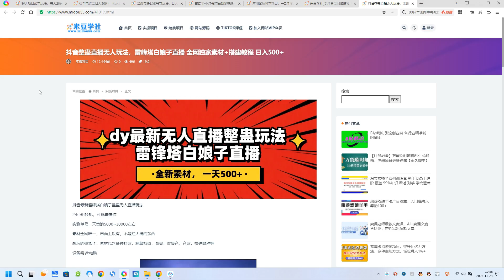抖音整蛊直播无人玩法，雷峰塔白娘子直播 全网独家素材+搭建教程 日入500+